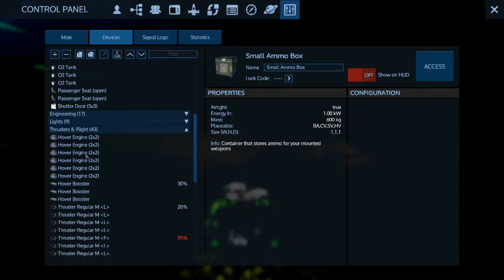Empyrion Galactic Survival; Multiplayer: S3 E14 *COMMAND BUNKER EVENT PART 2*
Hey fellow gaming warriors! We made our way to the Special Events Planet and spawn our equipment in.  Now we are ready for the first phase of the assault.  Is our equipment and skill good enough to take out this monster?

Fellow YouTubers Currently playing with me!

Server Details-
Name: Inflicted 7.0
Type: PvP/PvE
Rates: Vanilla

Inflicted info (Remember to vote for this Outstanding Server!).

Outro: U Make Me Feel - MK2